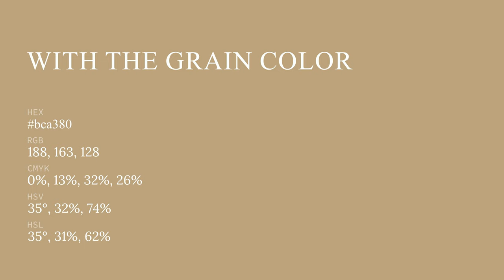With the Grain color bca380 hex color - Grey color - Cool color bca380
What color is With the Grain ? bca380 hex color - Grey color - Cool color bca380

Hex bca380 Color Code is also known as With the Grain color.

Hex bca380 Color code in RGB color code model is created after adding 73.73% red color, 63.92% green color and 50.20% blue color.
Hex bca380 Color code in CMYK color (process color) code model is generated after subtraction of 0% cyan, 13% magenta, 31% yellow and 26% black.